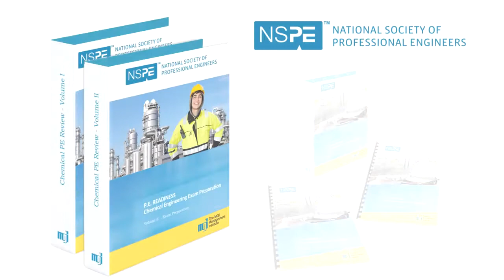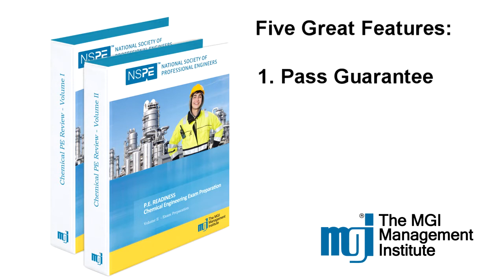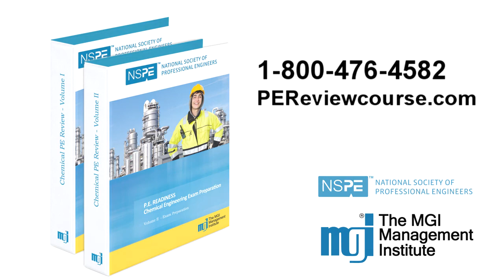MGI PE Review Course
For over 30 years MGI Management Institute has been providing premium educational materials to 100's of thousands of students.

MGI PE Review courses are sponsored by the National Society of Professional Engineers and Our courses provide unique features like graded practice exams, access to your own personal instructor, a pass guarantee and much more.

For one low price you'll receive the MGI (PE Review) course material right to your door. YOU can study when you want, and how you want. The books and manuals are yours to keep and you have 1 full year access to your instructor.

Your instructor also grades your practice exams.
After every chapter you will find a mini practice exam. Simply email or fax it to your instructor feedback and tips on how you can pass the test in real world conditions.

If you have any questions as you progress through the course your instructor is availa along with your work and they'll provide feedback on how you can improve your test taking.

After completing the course there is a final Simulation exam designed to be just like the real thing. Complete and submit  to your instructor get valuableble by phone or email.

No other course has these 5 great features:

1. a pass guarantee - if you don't pass the test - your money is refunded. Please see our website for complete details and course requirements

2. Live qualified PE instructors available by phone or email to help you with any questions you may have.

3. Graded mini exams after each chapter to increase your level of understanding

4. a Final simulation exam - just like the real thing to prepare you for test day

5. and finally a 30 day trial - take a full 30 days to test drive our material and if you don't like it for any reason. return it for a full refund.

MGI has helped over 200,000 students archive their educational goals since 1968 and we can help you too.